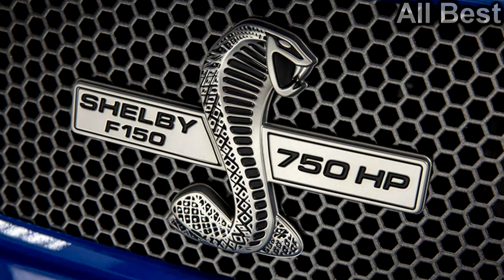Shelby F 150 Super Snake With 750 HP Can Take A Bite Out Of Tires (1080q)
Shelby F 150 Super Snake With 750 HP Can Take A Bite Out Of Tires